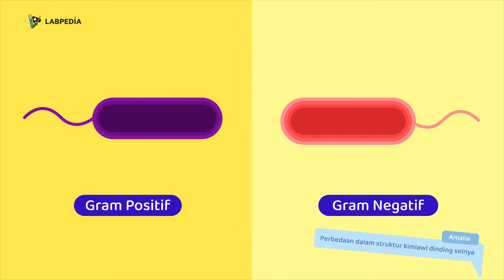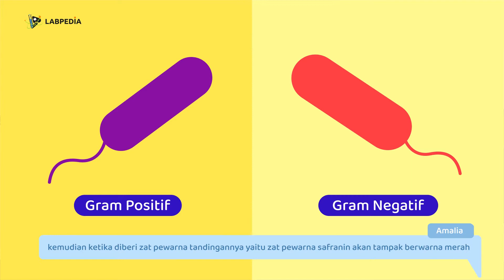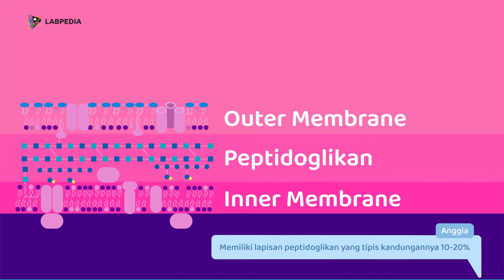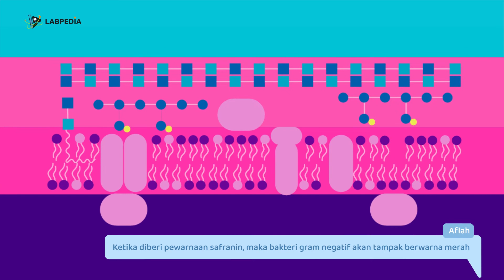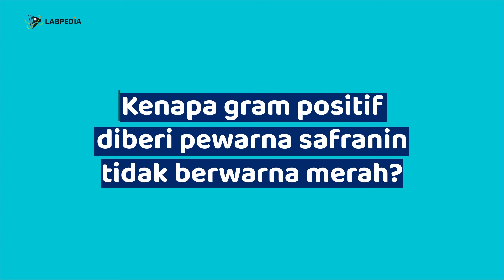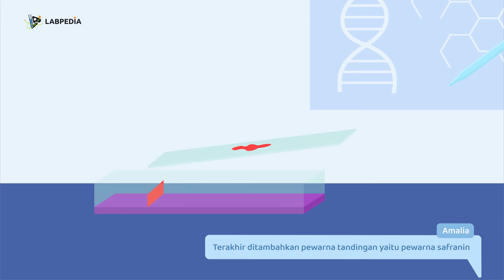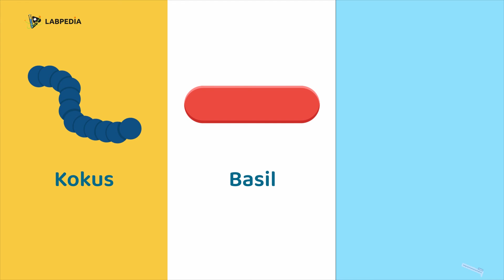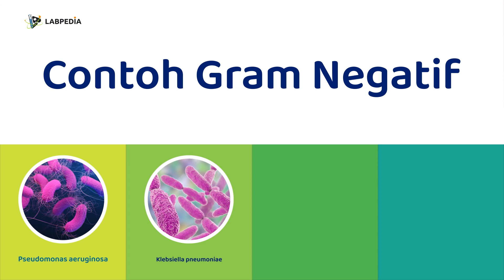Pewarnaan Gram Positif dan Negatif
Silahkan disebar dan semoga bermanfaat